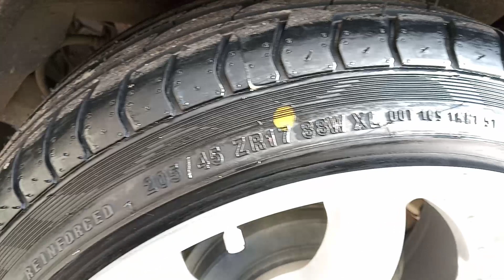𝙈𝙊𝘿𝙄𝙁𝙄𝙆𝘼𝙎𝙄 𝙃𝙊𝙉𝘿𝘼 𝙅𝘼𝙕𝙕 𝙍𝙎 - 𝙄𝙎𝙏𝙄𝙈𝙄𝙒𝙄𝙍 𝙍𝙞𝙣𝙜 17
Pembelian Velg Mobil di Online Shop Terpercaya

GRATIS!!!
- Gratis balancing
- Gratis tambal tublles
- Gratis isi nitrogen
- Gratis Pasang
- Gratis SENYUMAN WKWKWK

SALAM HANGAT
ULTRON MODIFICATION
JL. Grilya No. 730 Gandasuli, Purwokerto.

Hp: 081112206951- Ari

PANIN : 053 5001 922 ( a/n PT.TRI KARYA GLOBAL )

- Pembelian Velg Mobil
GRATIS ONGKIR !!!
- Gratis balancing
- Gratis tambal tublles
- Gratis isi nitrogen
- Gratis Pasang

velg berkualitas dari hsr whell
- jual Velg mobil racing baru dan terlengkap Ring 14-22.
- Jual Ban :
* Ban Import Lokal Zeetek
* Ban Lokal Forceum
* Ban Lokal Accelera
* Ban Yokohama

- menerima tukar tambah velg sesuai kondisi fisik.

Toko buka setiap hari, hari libur tetap buka
* hari senin-sabtu 09:00 - 18:00
* hari minggu 10:00 - 17:00